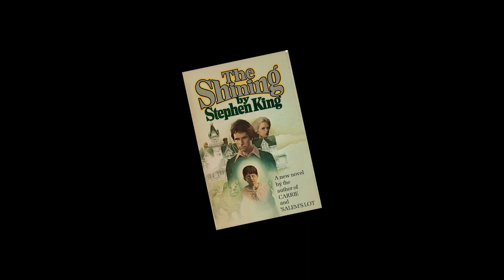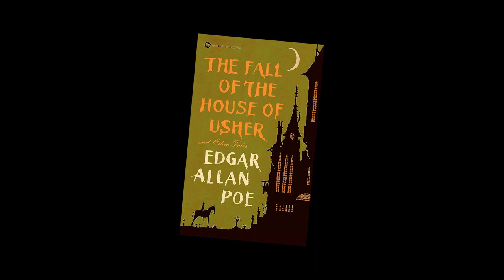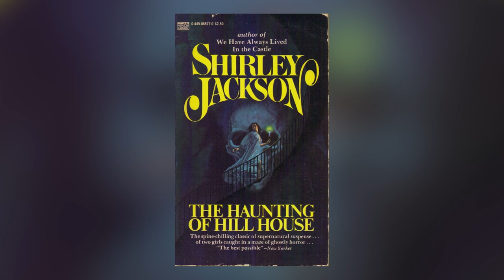10/31/23 Speaking with UVM Professor Tony Magistrale about Haunted Houses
This Halloween we shine a spooky spotlight on UVM Professor of English Tony Magistrale and get his thoughts on haunted houses. Yikes!